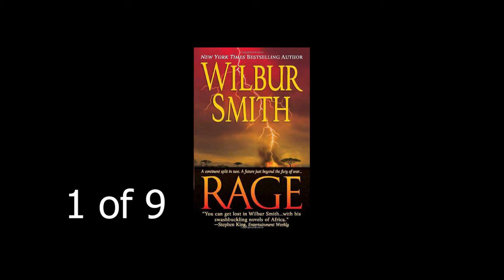Wilbur Smith - Rage 1 of 9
Wilbur Smith - Rage